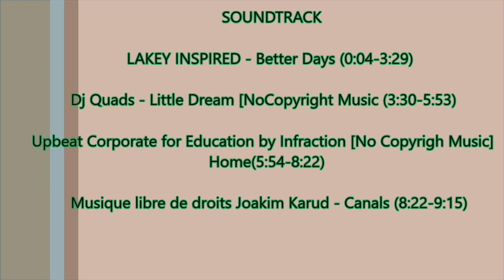Best MOVEMENT TRICKS 💪 GRAND BATTLE ROYALE #2